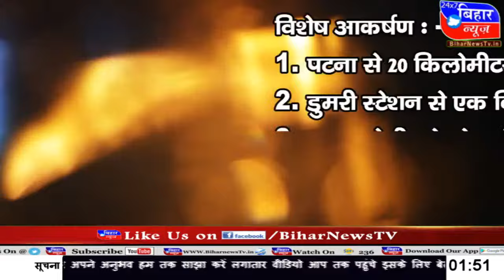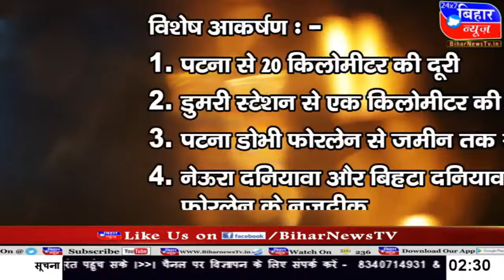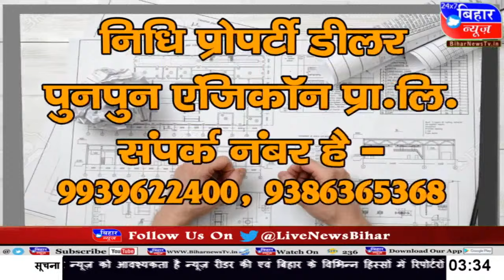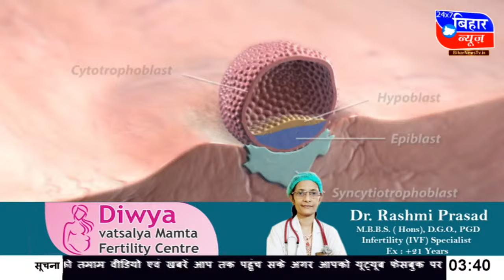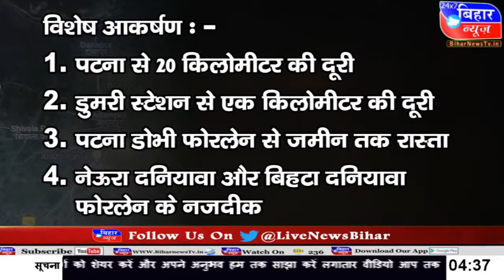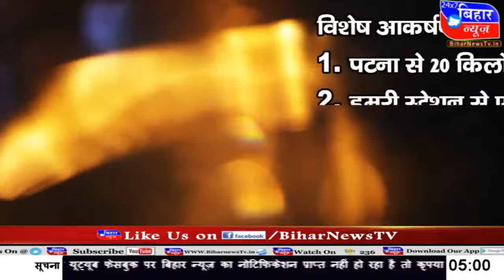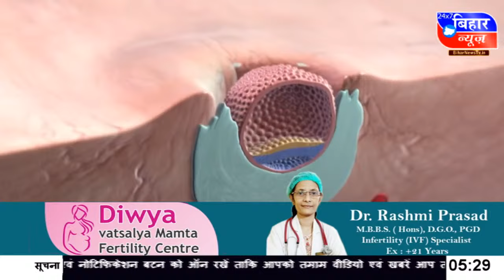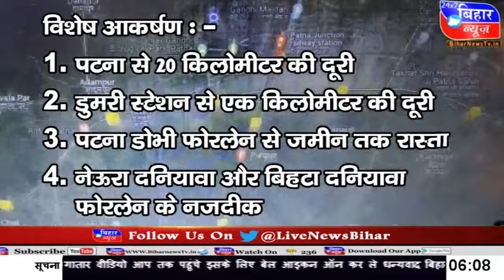Copy of BIHAR NEWS 30 AUGUST 2024